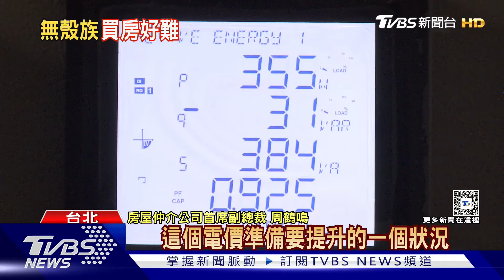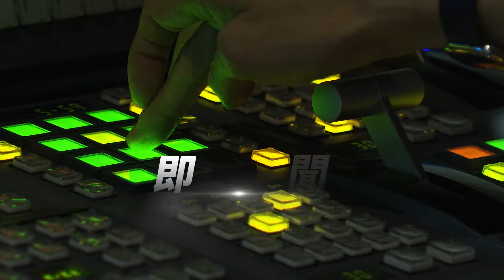若降息房貸族受惠! 仍難救無殼蝸牛「因房價高」｜十點不一樣20241023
通膨時代要見到降息不容易，不過一旦降息，最大的受惠族群將是銀行貸款戶，畢竟對房貸族而言，買房除了要考量房價、頭期款還有每個月的房貸，尤其利率的高低牽動著每個月的生活支出。